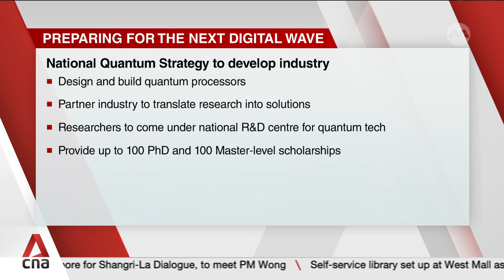Singapore invests nearly S$300m on developing quantum technologies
Singapore is doubling down on investments in quantum technology, with a nearly S$300 million boost to drive research in the field over the next five years. It builds on an over S$400 million budget given to develop the sector since 2002. The funds will go towards designing quantum processors and grooming local talent, and it is expected to give Singapore a strategic advantage. Nicolas Ng finds out where Singapore stands now, and where the future is headed.